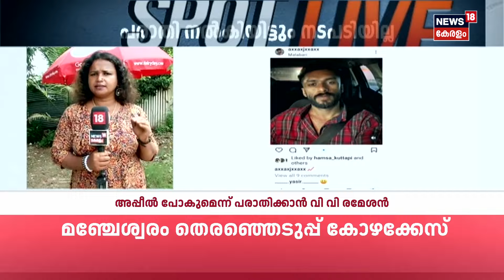SPOT LIVE | Case Against Actor Siddique | A young man was abducted by a drug mafia in Kochi | Kerala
SPOT LIVE : Case Against Actor Siddique : ബലാല്‍സംഗക്കേസില്‍ നടൻ സിദ്ദീഖ് ചോദ്യം ചെയ്തു. സിറ്റി കൺട്രോൾ റൂമിലാണ് ചോദ്യം ചെയ്തത്. ചോദ്യം ചെയ്തത് SP മെറിൻ ജോസഫിന്റെ നേതൃത്വത്തിൽ. ചോദ്യം ചെയ്യലിന് ഹാജരാകാൻ തയ്യാറാണെന്ന് അറിയിച്ച് അന്വേഷണ സംഘത്തിന് സിദ്ദിഖ് കത്ത് നൽകുകയായിരുന്നു.